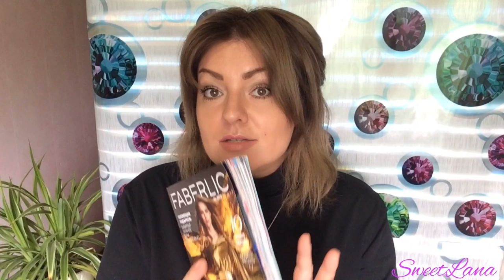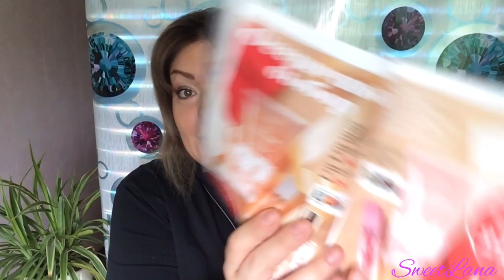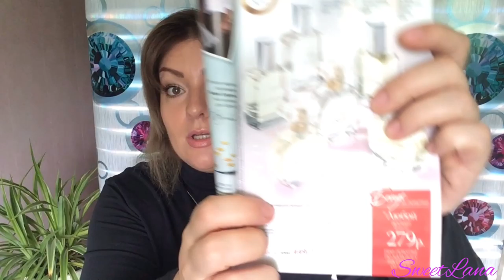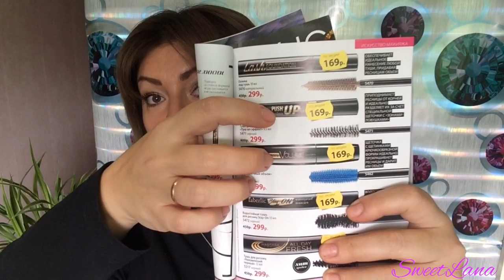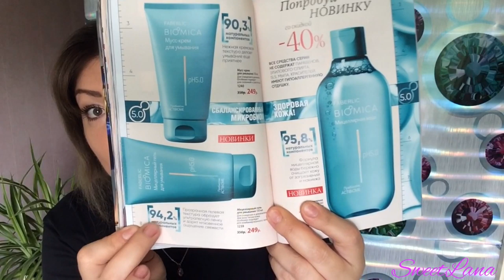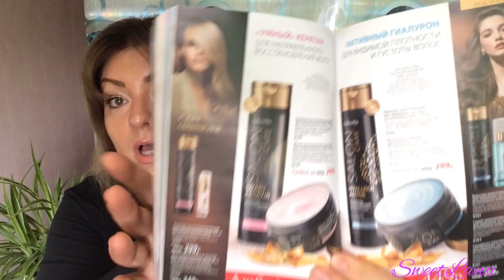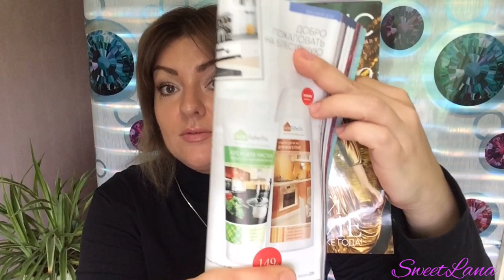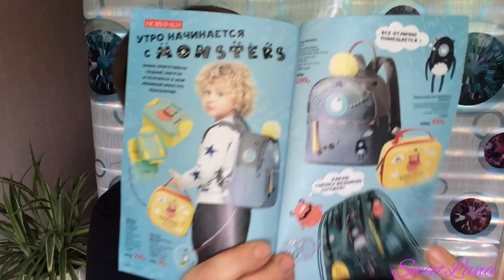FABERLIC 16 2019 ЛУЧШИЕ АКЦИИ И ПРЕДЛОЖЕНИЯ КАТАЛОГА. Выбираем подарки к новому году!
ВСЕМ ПРИВЕТ!!!
Предлагаю полистать 16 каталог ФАБЕРЛИК вместе)) расскажу о своих любимчиках и разочарованиях. Спланируем покупки, посмотрим самые выгодные акции и распродажи.